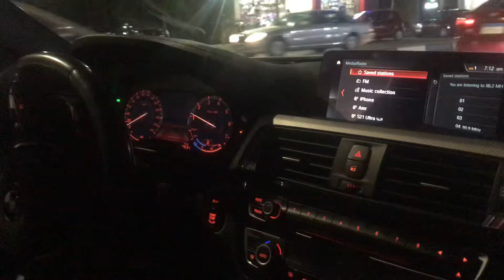BMW 340i F30 Egypt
340i F30🔥
💥Crackles pb💥💥
Speed limit remove
Let’s Connect:
Auto Tuning Services